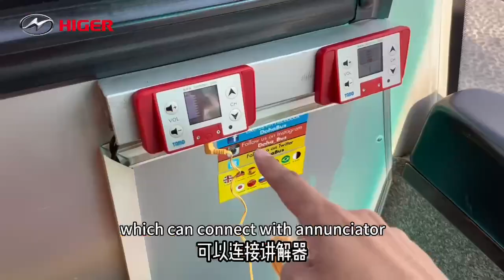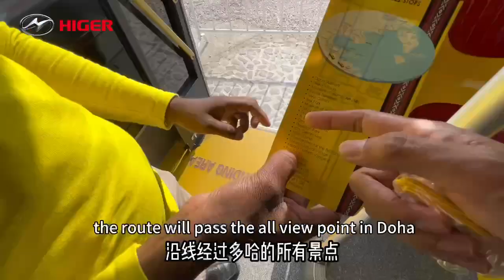Explore Argentina Champion Bus and Visit Doha